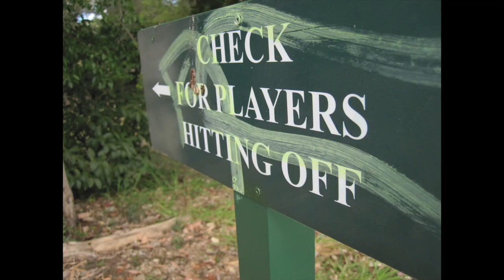Golfing with the lads Apple TV 3rd Gen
Fun golf days,smashing the little white ball.